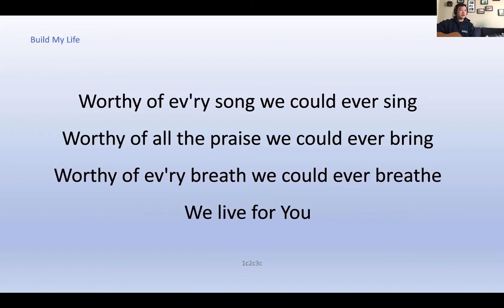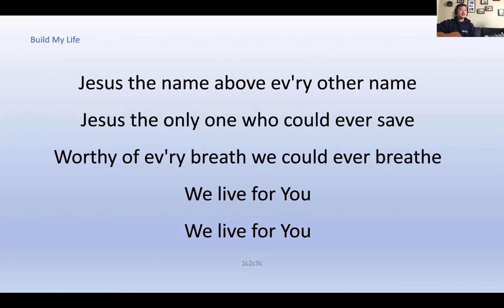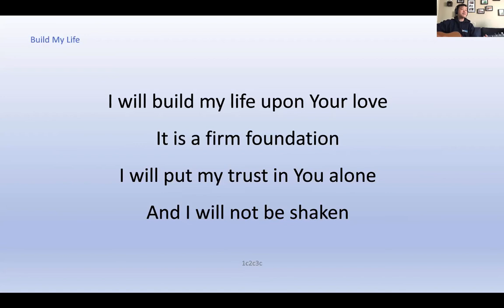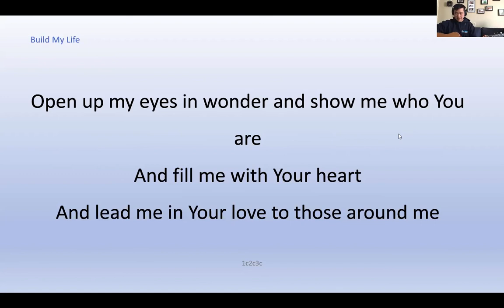Sunday Message - April 18, 2021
A Sunday Message from Pastor Mark.